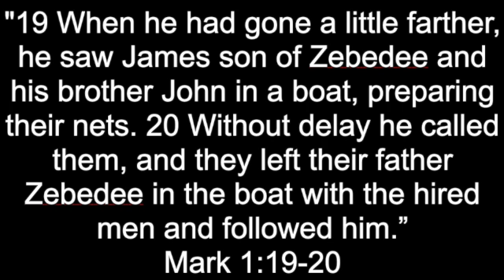Mark 1:19-20 SD 480p